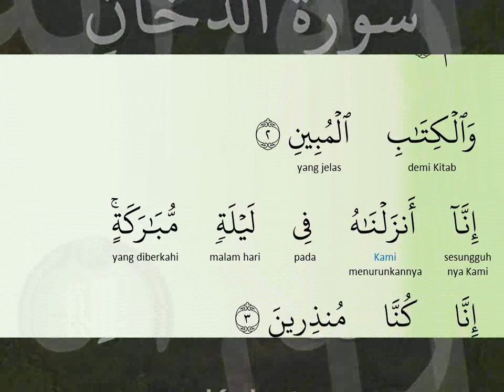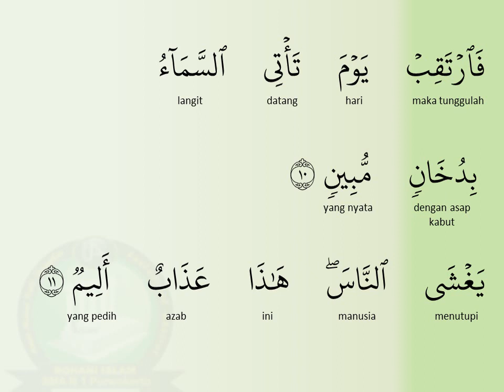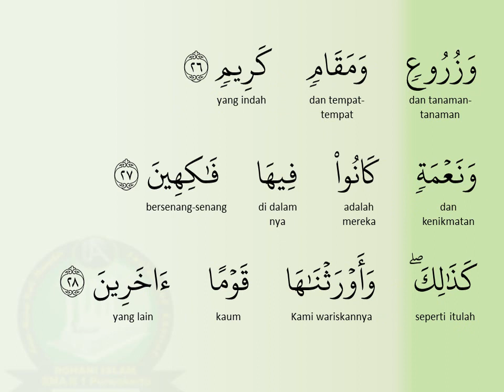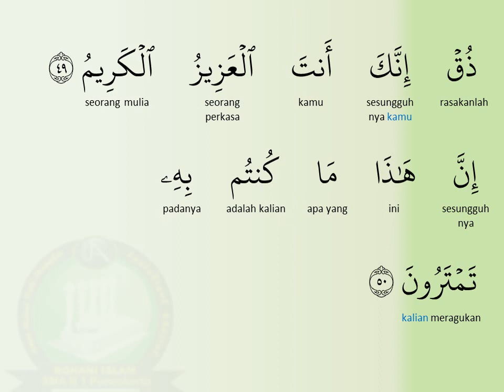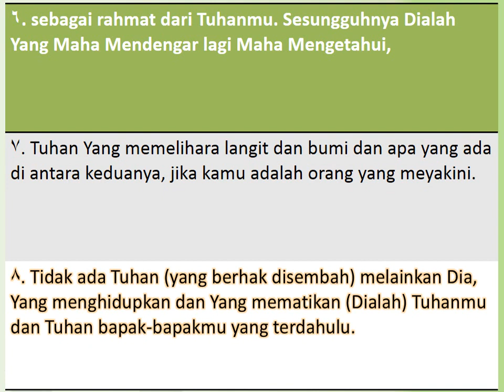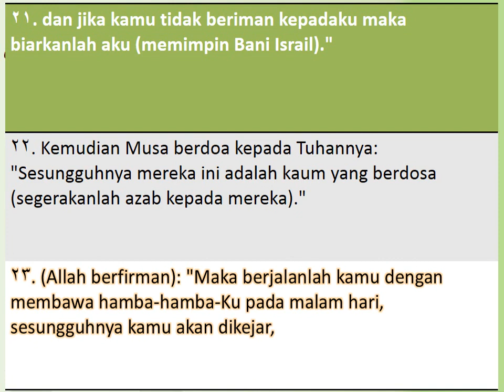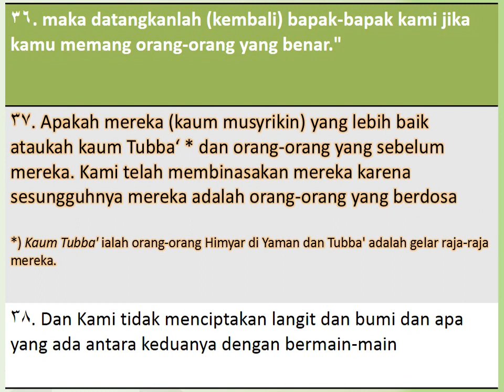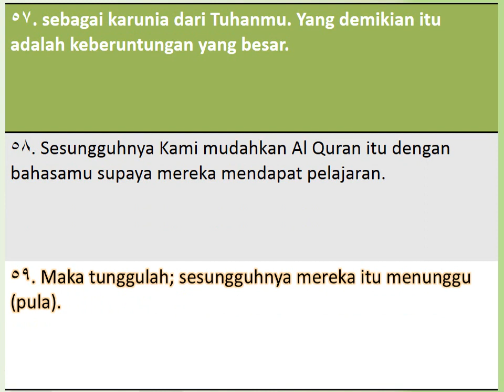[Mishary Rashid al Afasy] QURVID 044 AD DUKHAAN (Kabut)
Surat Ad Dukhaan terdiri atas 59 ayat, termasuk golongan surat-surat Makkiyyah, diturunkan sesudah Az Zukhruf.

Dinamai Ad Dukhaan (kabut), diambil dari perkataan Dukhaan yang terdapat pada ayat 10 surat ini.

Menurut riwayat Bukhari secara ringkas dapat diterangkan sebagai berikut: Orang-orang kafir Mekah dalam menghalang-halangi agama Islam dan menyakiti serta mendurhakai Nabi Muhammad s.a.w. sudah melewati batas, karena itu Nabi mendoa kepada Allah agar diturunkan azab sebagaimana yang telah diturunkan kepada orang-orang yang durhaka kepada Nabi Yusuf yaitu musim kemarau yang panjang. Do'a Nabi itu dikabulkan Allah sampai orang-orang kafir memakan tulang dan bangkai, karena kelaparan. Mereka selalu menengadah ke langit mengharap pertolongan Allah. Tetapi tidak satupun yang mereka lihat kecuali kabut yang menutupi pandangan mereka.

Akhirnya mereka datang kepada Nabi agar Nabi memohon kepada Allah supaya hujan diturunkan. Setelah Allah mengabulkan doa Nabi, dan hujan di turunkan, mereka kembali kafir seperti semula; karena itu Allah menyatakan bahwa nanti mereka akan diazab dengan azab yang pedih.

Pokok-pokok isinya.

1. Keimanan:
Dalil-dalil atas kenabian Muhammad s.a.w.; huru-hara dan kehebatan hari kiamat; pada hari kiamat hanya amal-amal seseorang yang dapat menolongnya; azab dan penderitaan yang ditemui orang-orang kafir di akhirat serta nikmat dan kesenangan yang diterima orang-orang mukmin.

2. Hukum-hukum:
Kisah Musa a.s dengan Fir'aun dan kaumnya.

3. Dan lain-lain:
Permulaan turunnya Al Quran pada malam lailatul Qadar; orang-orang kafir hanya beriman kalau mereka ditimpa bahaya, kalau bahaya telah hilang mereka kafir kembali; dalam penciptaan langit dan bumi itu terdapat hikmat yang besar.